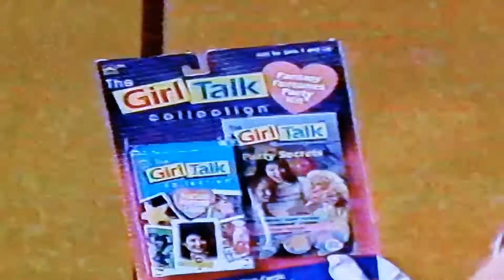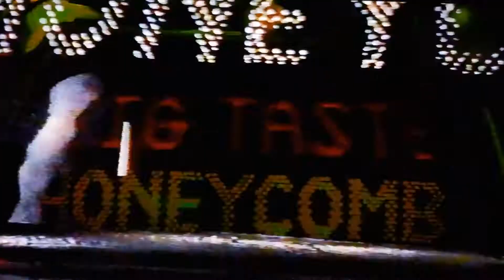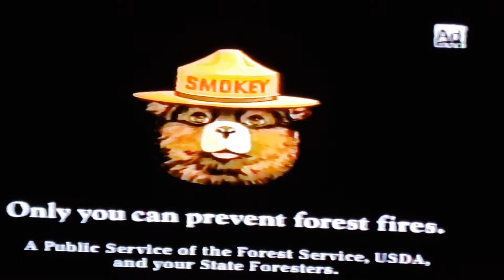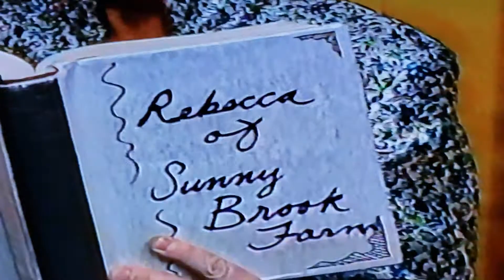Bozo GS pt 1 of 2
Balancing a book on her head - lots of practice from when Grandpa would make us do that for posture in the living room